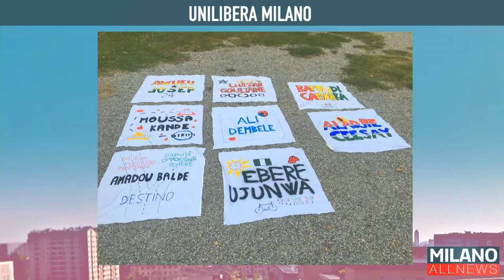GoodMorning Milano 09/10/19 - UniLibera